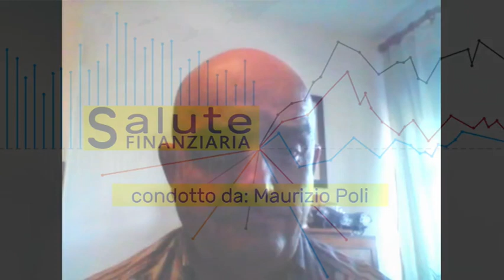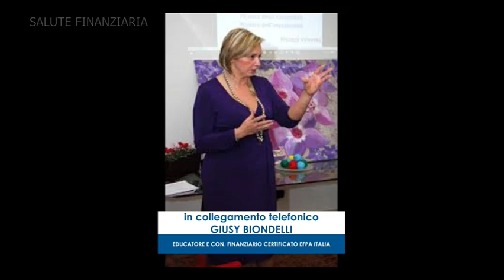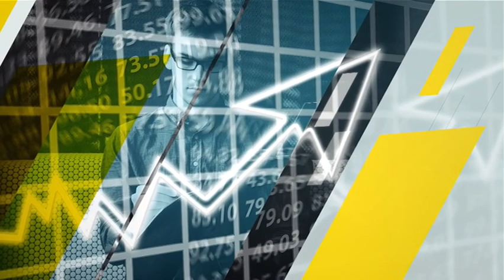Intervista a Giusy Biondelli : FINANZA PER LA RIPARTENZA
in Onda sui canali digitali 112 e 603 di WELL TV Channel e in streaming Maurizio Poli Intervista Giusy Biondelli Educatore e Consulente Finanziario Certificato Efpa Italia Programma TV Salute Finanziaria Educazione Finanziaria nel web e in Tv FINANZA PER LA RIPARTENZA: NECESSARIA UNA “CASSETTA” DEGLI STRUMENTI PER LE IMPRESE (come chiedere Denaro in questa particolare e Difficile Fase?)